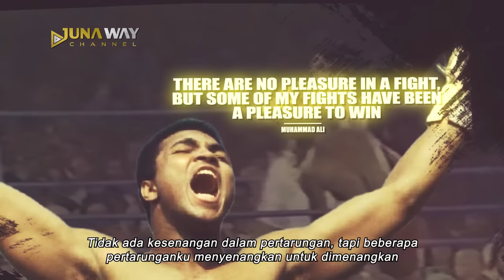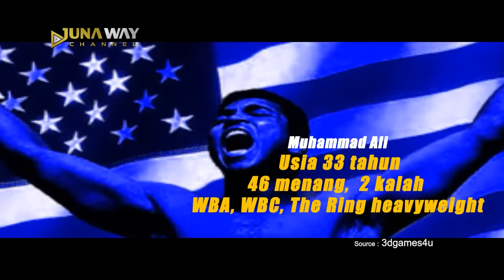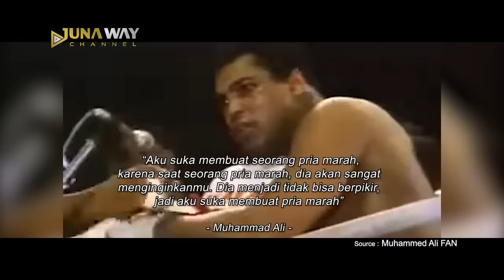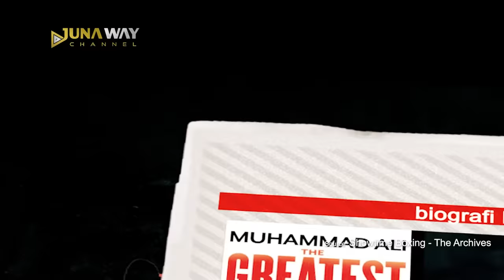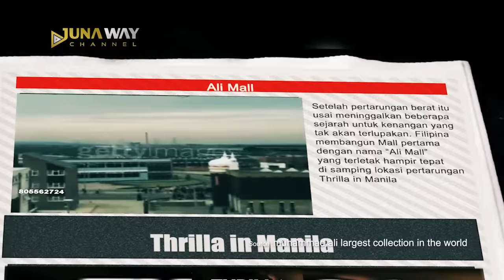Dua-duanya SEKARAT!! Demi Hancurkn Musuh Abadi'a, M. Ali Nyaris DiAmbang Maut (Dok. Muhammad Ali 18)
Heey yoo, whats up sobat juna, sebelumnya juna way telah membahas kisah perjalanan sang legenda tinju dunia, Muhammad Ali, dalam video documenter sampai dengan part 17. Perjuangan The Greatest untuk mempertahankan gelar kejuaraan dari para penantang tangguh telah kita balas dalam video tersebut. Selanjutnya, kita akan melihat pertarungan besar Muhammad Ali melawan musuh abadinya dan menjaid pertarungan yang paling dekat dengan kematian. Penasaran seperti apa keseruannya? Makanya tonton video ini sampai selesai yaa.
Biar kamu ngga ketinggalan video keren dan terbaru dari kita.
Nah, ini dia kelanjutan kisah perjalanan karier sang legenda tinju dunia, Muhammad Ali, dalam video documenter part 18. Langsung aja, cekiway..